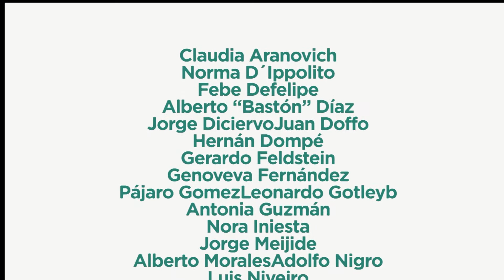Imágenes para La Paz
Vení a disfrutar de "Imágenes para la Paz", curador Máximo Jacoby.

Una propuesta de arte integrada por muchos artistas, a partir del 24 al 29 de septiembre, gratis